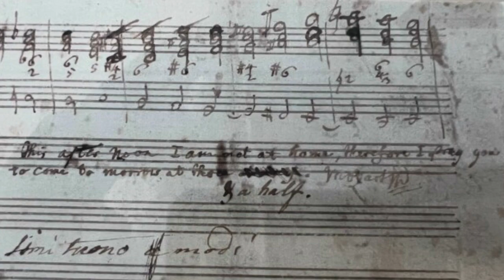Mozart: The final letter to Constanze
An excerpt from Mozart's final letter to his wife.